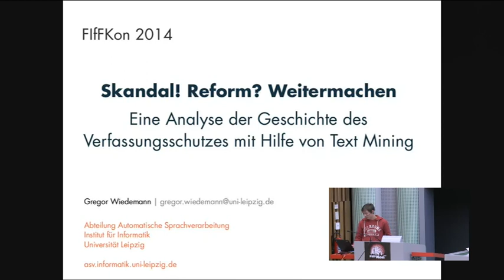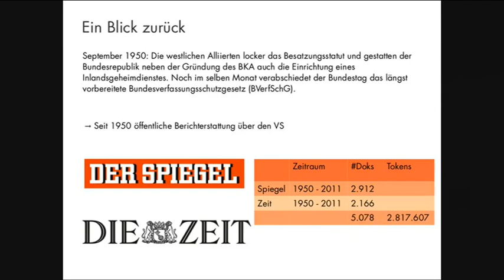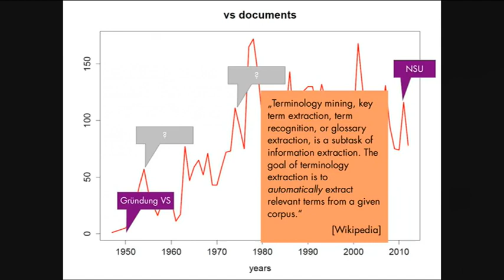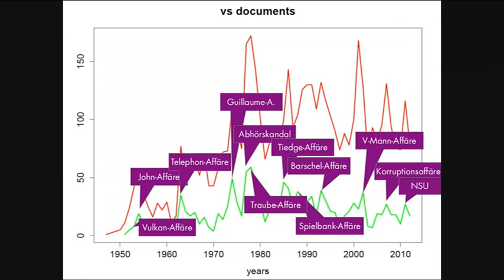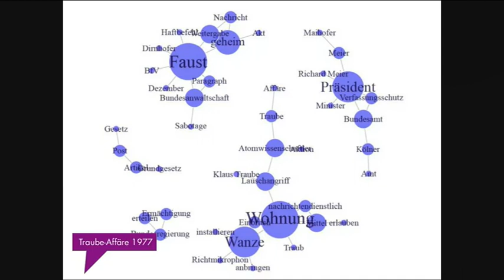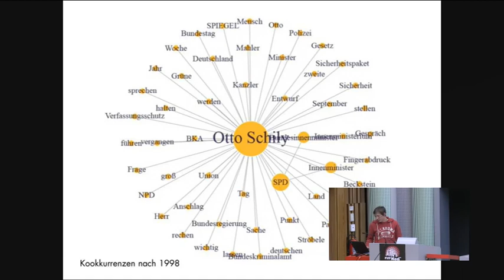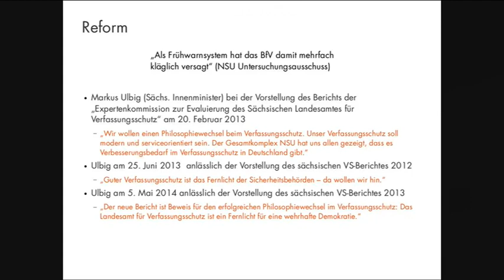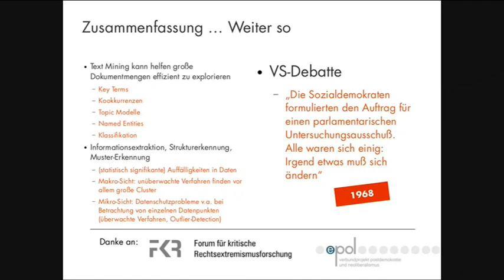Reformieren? Abschaffen? Weitermachen!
Mit Text Mining lassen sich semantische Strukturen in großen Dokumentmengen auffinden. Geheimdienste nutzen die Technologie, um (vermeintlichen) DelinquentInnen auf die Spur zu kommen – mit den bekannten Gefährdungen für individuelle Freiheitsrechte. Im Vortrag wird der Versuch unternommen, die Beobachtungskonstellation umzukehren. Dazu wird der öffentliche Diskurs über den deutschen Verfassungsschutz in den vergangenen 50 Jahren analysiert.